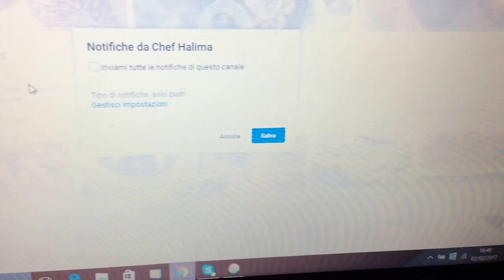طريقة تنظيف الدجاج والتخلص من الزفارة للمبتدئات تقديم حليمة الفاسية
للمزيد من الوصفات اللذيذة والبسيطة والوصفات المضمونة والنصائح القيمة شجعوني اخواتي
ودخلو على قناتي على اليوتيوب باسم chefhalima.com عملو اشتراك بقناتي وذلك بالظغط
مرحبا بالجميع شكراعلى
تشجيعاتكم ومساندتكم لي

iinstagram

chhiwat halima fasia